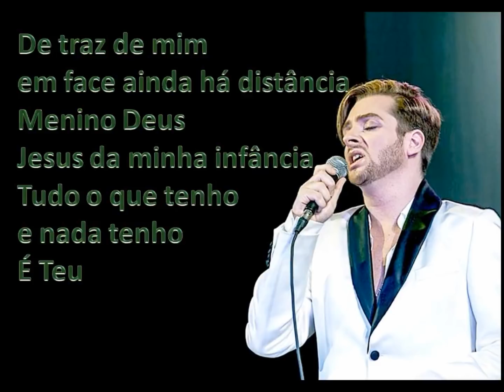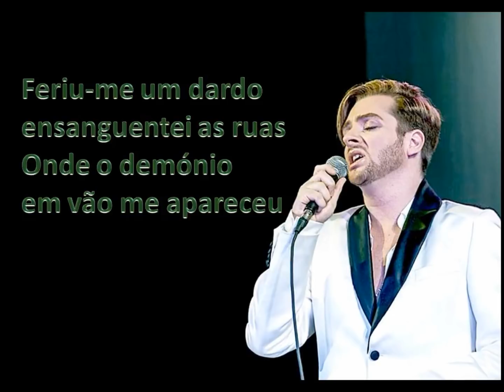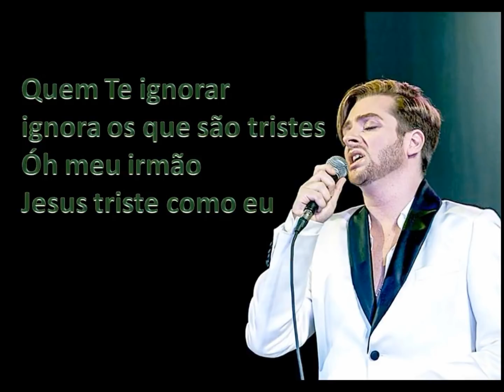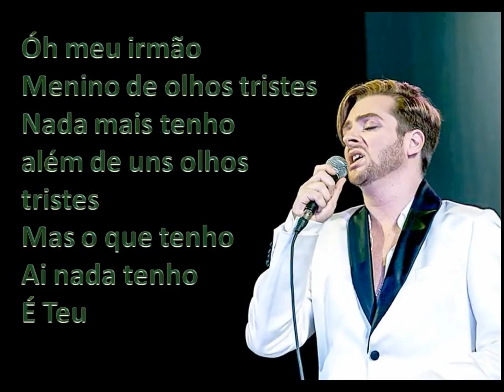Gonçalo Salgueiro - Entrega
Autores: Pedro Homem de Mello & Carlos Gonçalves